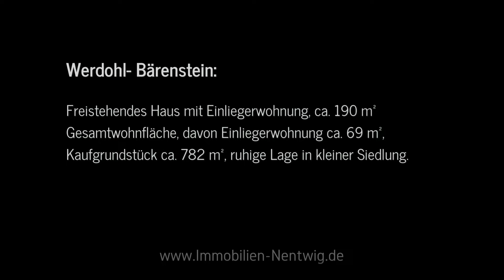Werdohl Bärenstein Freistehendes Haus mit Einliegerwohnung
Sehr gut gepflegtes, freistehendes Haus mit Einliegerwohnung, ca. 190 m² Wohnfläche, ca. 782 m² Kaufgrundstück. Ruhige Siedlungslage.